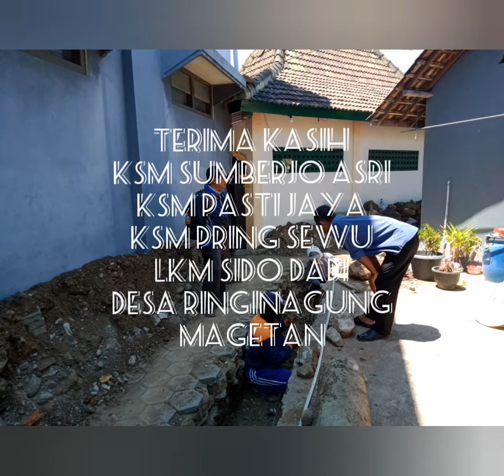Mbangun Desa Lewat Program KOTAKU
Rapat koordinasi rutin LKM SIDO MAJU desa Ringinagung Magetan bersama KSM untuk membahas terkait pelaksanaan Kegiatan BPM tahun 2019 program KOTAKU